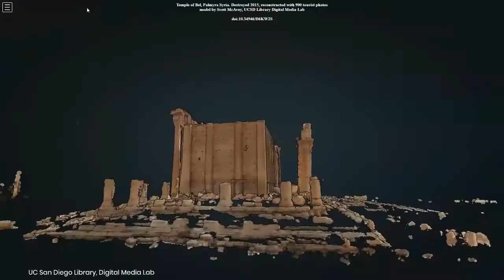Destroyed Ancient Temple Now Open for Virtual Exploration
Five years after its destruction, the ancient Temple of Bel in Palmyra, Syria has been digitally reconstructed by the UC San Diego Library’s Digital Media Lab (DML) using cutting-edge 3D methods and artificial intelligence (AI) applications. Inspired by a past collaboration between the Library and UC San Diego’s Levantine Archaeology Laboratory, this project has resulted in the digital preservation of more than a dozen lost reliefs, sculptures, frescos and paintings, all made publicly available on the Library’s Digital Collections website.

To view the UC San Diego Library’s digital recreation of the Temple of Bel, please The web viewer is currently supported by desktop versions of Chrome, Firefox and Microsoft Edge—virtual reality is supported through Firefox WebVR.

UC San Diego community members interested in using Pointcloud technology to access, analyze and visualize their data are encouraged to reach out to DML Manager Scott McAvoy at